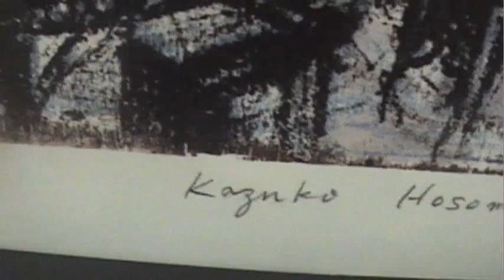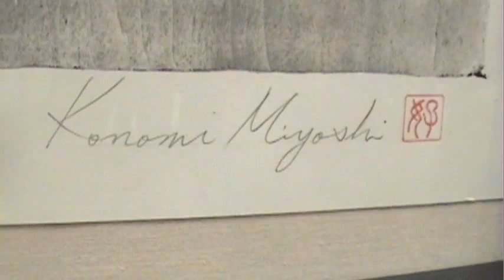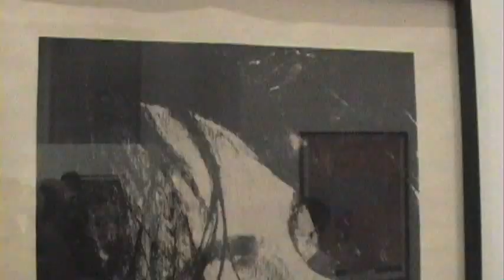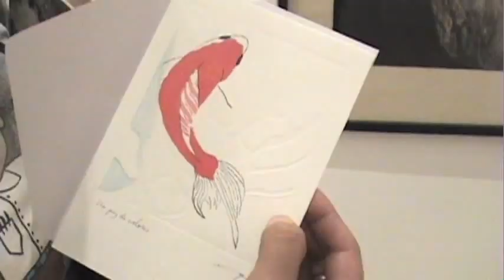Mokurito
Inauguración Estampa Contemporanea Japonesa
Bliblioteca México "Jose Vasconcelos"
Gracias al Maestro Tadashi Kobayashi por el obsequio.